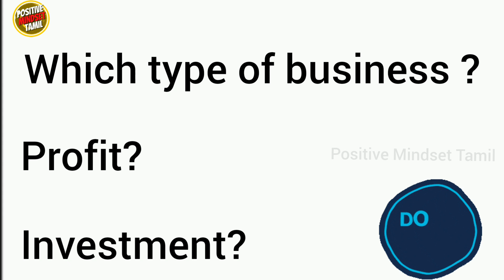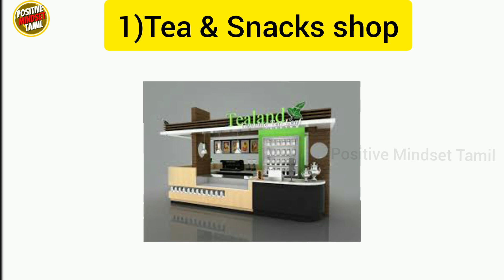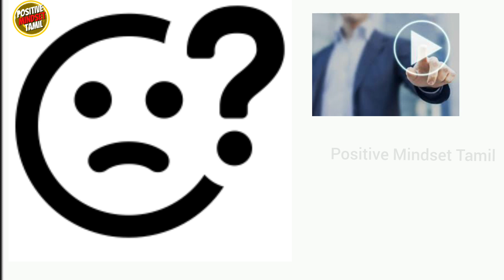KIOSK கடைகள் என்றால் என்ன ? | Top 10 Profitable KIOSK Model Business Ideas In Tamil 2021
Low Investment Business Ideas In Tamil | Top 10 Profitable KIOSK Model Business Ideas In Tamil 2021

இந்த வீடியோவில் kiosk business / small business  தொடங்குவது  பற்றிய முழு தகவல் கொடுக்கப்பட்டுள்ளது

Kiosk business  தொடங்குவது எப்படி?
small business தொடங்குவது எப்படி?

வணக்கம் மக்களே 🙏🙏🙏
எங்கள் சேனல்-ல் Business , Self development  , Financial Tips சம்மந்தமான விடியோகளை தொடர்ந்து பதிவேற்றம் செய்து வருகிறோம். இந்த சேனல் நாங்கள் பகிரும் வணிக சம்மந்தமான அனைத்து தகவல்களும் ஒரு வழிகாட்டுதலுக்கு மட்டுமே, உங்கள் வணிக சம்மந்தமான எந்த லாபம் மட்டும் நஷ்டத்திற்கு நாங்கள் பொறுப்பு அல்ல. நீங்கள் நன்கு ஆராய்ந்து உங்கள் சொந்த முடிவில் வணிகம் தொடங்கவும்.
Hello people
All business related information we share with this channel is for guidance only, We are not responsible for any loss or profit related to your business. You explore well and start your own end business.
THANKS